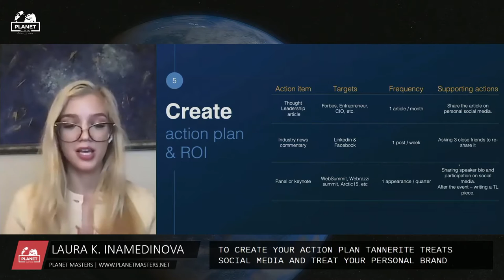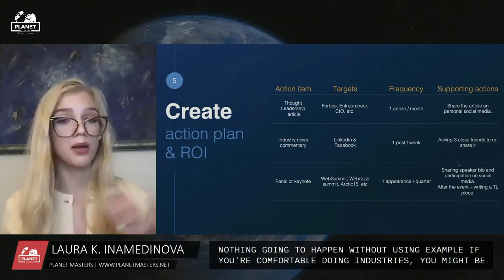LAURA INAMEDINOVA - International Conference Planet Masters - Grow Your Company - August - 21/22th